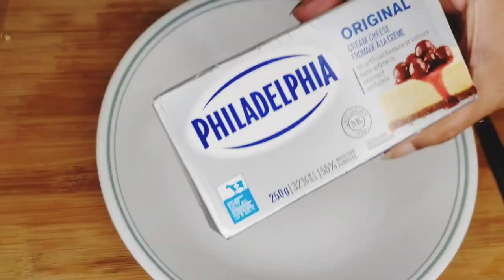Make this Easy No-Cook Tortilla Pinwheels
This video is to show how I made the best Tortilla Pinwheels at home. This is perfect no-cook appetizer recipe for a picnic or a party everyone will love it.

If you are watching this channel for the first time, please watch the full video before you click the SUBSCRIBE button or adding your COMMENTS, otherwise your subscription will be considered as a spam and will be removed by Youtube.